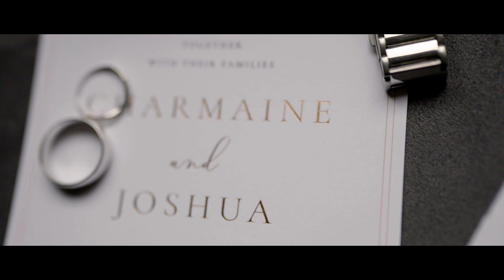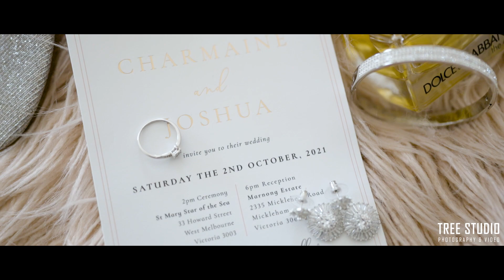Charmaine & Joshua Melbourne Wedding Videography @ Marnong Estate